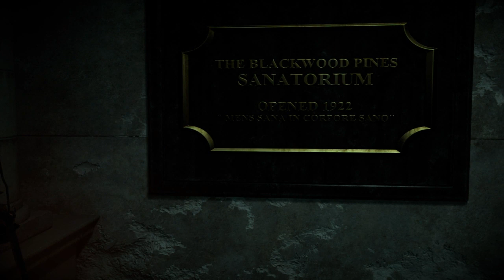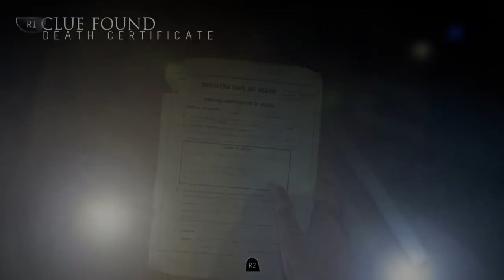UNTIL DAWN EPISODE 5 - DREAD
Mike explores the old sanatorium and ends up having to make an extremely difficult choice. Matt and Emily venture out to find a fire tower to try to call for help until they are met with a dangerous obstacle. Sam's bath is interrupted by the Psycho as he draws her out to the theater room to show her some disturbing footage. He then chases after her as she frantically tries to hide and run. Will she escape?